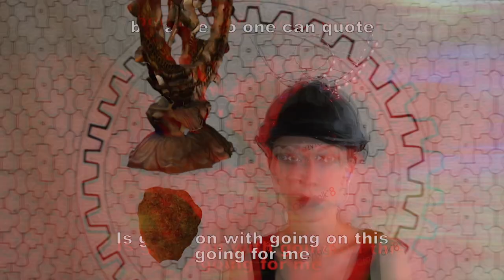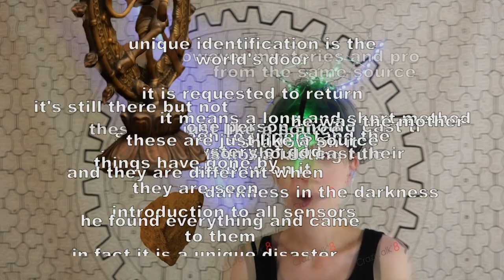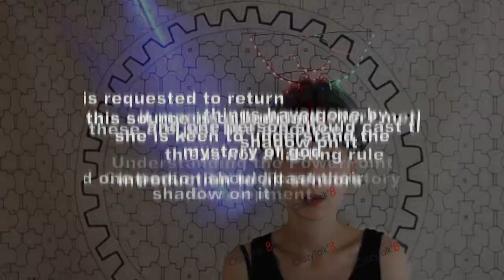Jack Jelfs feat. Jessica Barter - one1one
During their 2018 residency at CERN, artists Haroon Mirza and Jack Jelfs began to speculate about the future. Granted access to the largest particle physics lab in the world, home of the Large Hadron Collider, Mirza and Jelfs envisioned an age where the ruins of the site of some of the most important scientific discoveries of contemporary times are discovered by future civilizations. Thus the world of The Wave Epoch was born, taking the form of a concept album, film and multimedia performance that imagines the kinds of rituals, practices and questions that would arise upon such a discovery.

Starting life as a multimedia installation, ‘one1one’ can be understood as one of these rituals, a garbled invocation of language data-sets, algorithmically generated text and frenzied machine poetry. Collaborator Jessica Barter reads words generated by an A.I. trained by Jelfs in a techno-shamanic ritual, leading an incantation that opens with the declaration: “we’re ordered to erase sounds”. Fragments of collapsed civilizations are jumbled together in Barter’s speech as kernels of meaning are uncovered and summarily discarded.

Jelfs’ open-source approach to the material of the work simulates the experience of picking through the junk of an old world in an attempt to piece together a coherent narrative. Blurring together image, text, speech and sound, the data ritual builds to a frenetic sensory blitz as multiple layers of disconnected information are superimposed upon each other in a semiotic meltdown, before collapsing into a dwindling binary, the signal flickering before it dies.

Musical interpretations of the 'one1one' from Jelfs, Fracture and others will be released on OUTPUTS, an experimental publishing imprint operated by hrm199, the studio of Mirza and Gaia Fugazza, and musician, synthesist and artist Nik Void.

The Wave Epoch exists as a film and an album that is available digitally, as well as in the form of a limited edition physical version, which takes the form of a playable artwork made from machined card and foil by Haroon Mirza, housed in a 12″ record sleeve.

The Wave Epoch is out now, on OUTPUTS. For more information about the label, you can visit the Bandcamp and follow the label on Instagram.

‘one1one’ Credits:

Video – Haroon Mirza, Jack Jelfs
Speech – Jessica Barter
Words – Jack Jelfs, A.I.
Mixed – Charlie Fieber